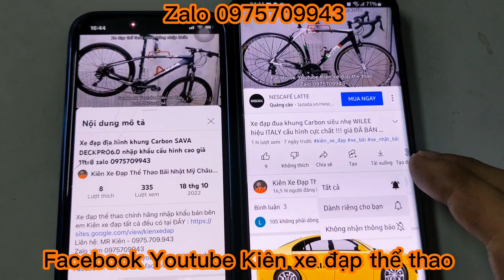Xe đạp địa hình XDS ROMANCE700 nhập khẩu cấu hình tốt nhất phân khúc, Giá ĐÃ BÁN zalo 0975709943